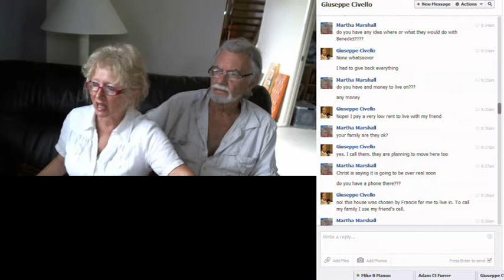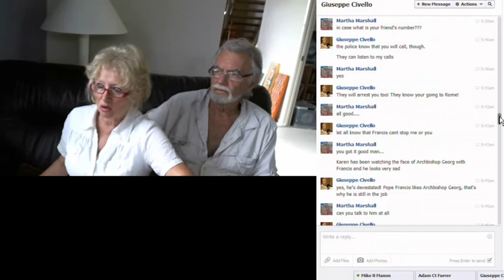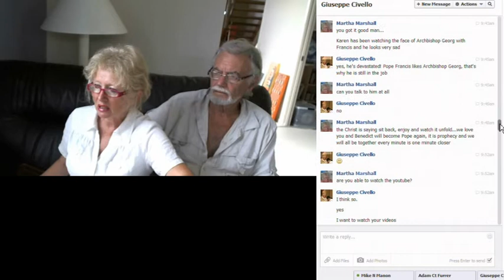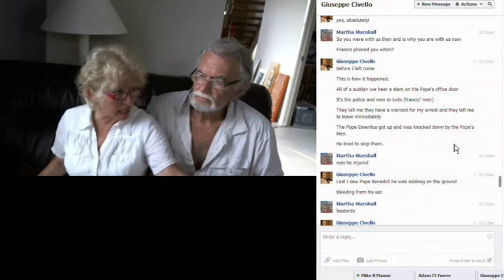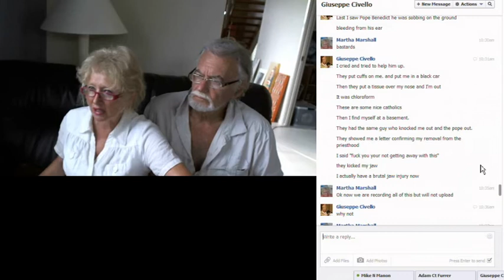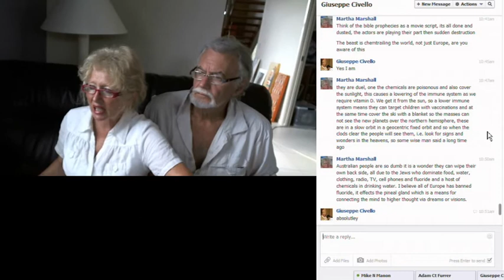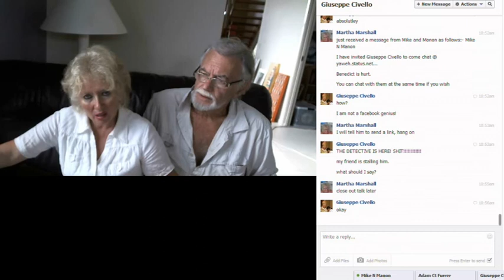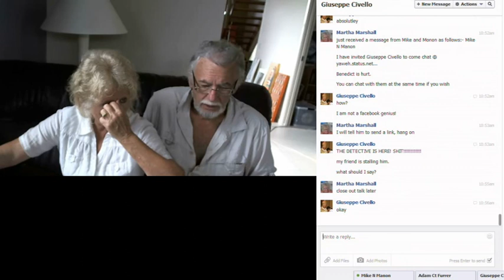Giuseppe conversation DOWNLOAD AND RE-UPLOAD MAKE VIRAL